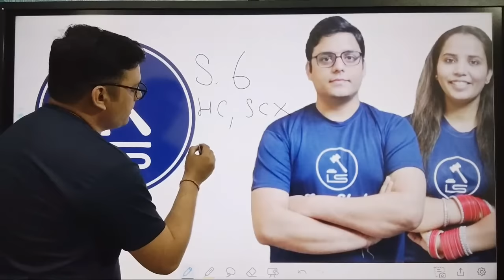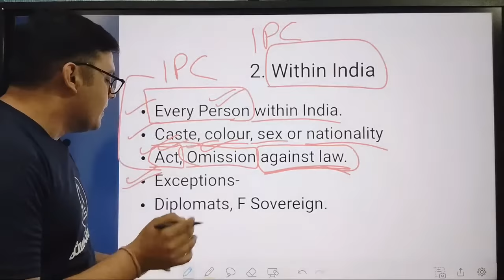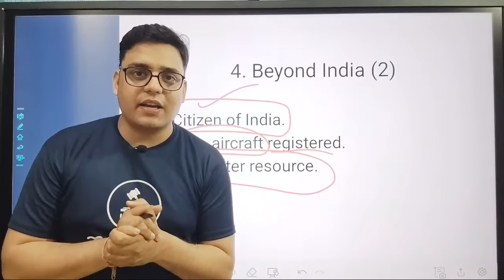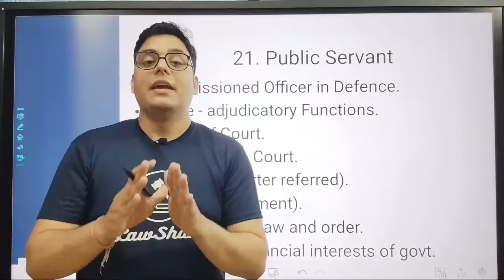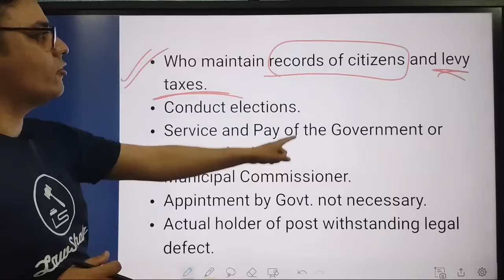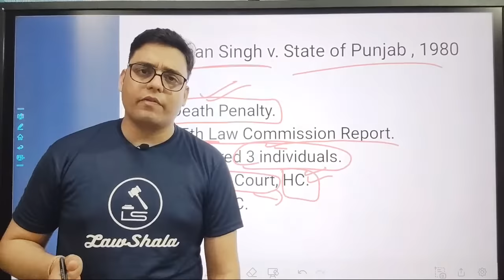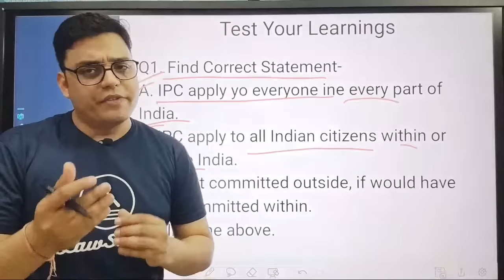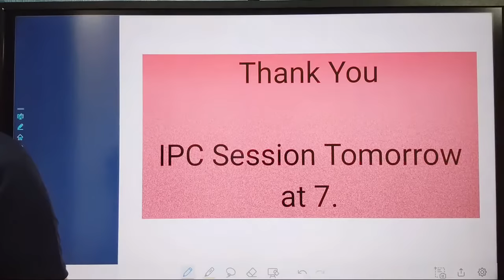Indian Penal Code 01 (Sections 1-21) I Telegram Link in Description